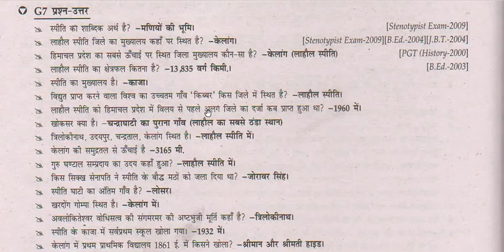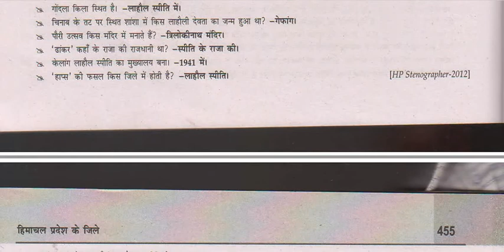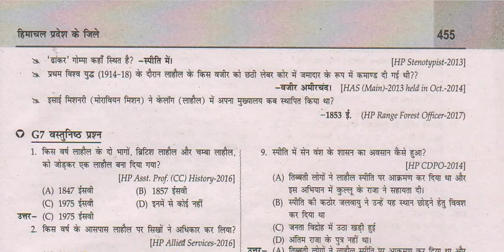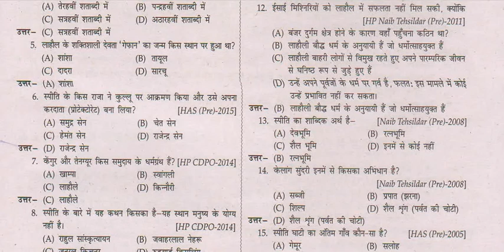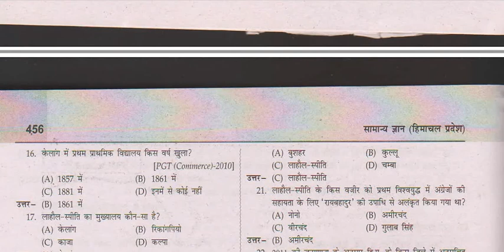Himachal Darpan G7 (PART 3)Lahaul-Spiti district(लाहौल स्पीति जिला)